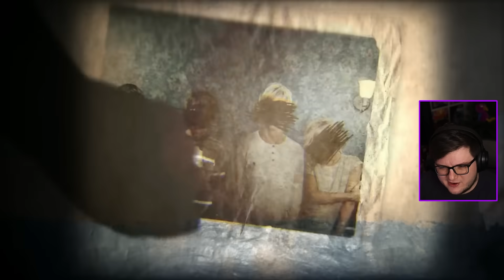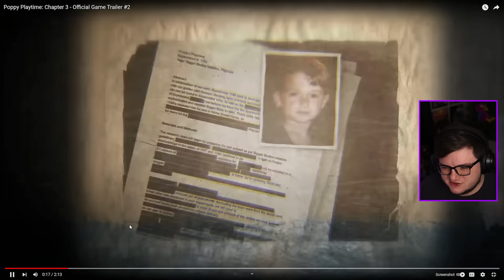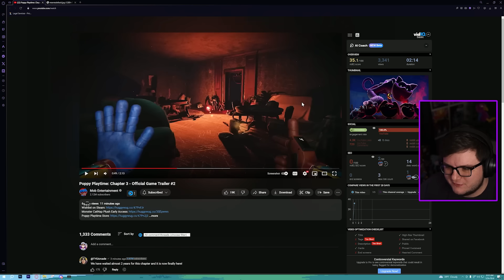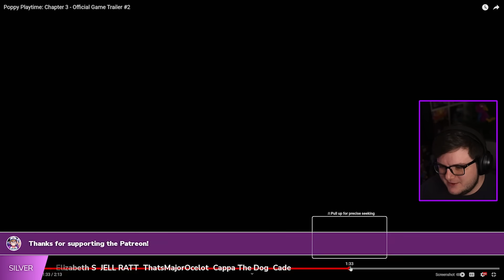The FINAL Poppy Playtime Chapter 3 Trailer is HERE! - Reaction & Analysis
Poppy Playtime Chapter 3 finally got it's final gameplay trailer, and a new release date. Poppy Playtime has been one of the most influential indie horror games of our time. Up with the likes of Five Night at Freddy's, Bendy and the Ink Machine, Rainbow Friends, Dark Deception, DOORS, and more in popularity.

My Singing Monsters is a 2012 video game & virtual band franchise developed by Big Blue Bubble and published by Canada Media Fund. The first game of the series was released on September 4, 2012, for Apple iOS. Breed and feed hundreds of quirky musical Monsters to form your own orchestra in this award-winning game! With so many catchy tunes and hundreds of Monsters to collect, you’ll be addicted to this monstrously fun game before you know it.

THESE FNF MODS ARE SO GOOD?!